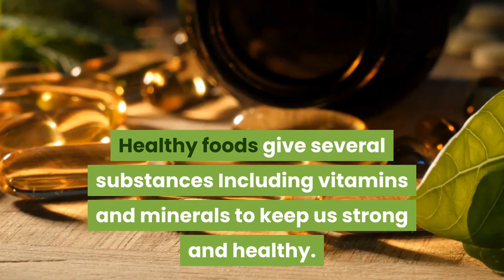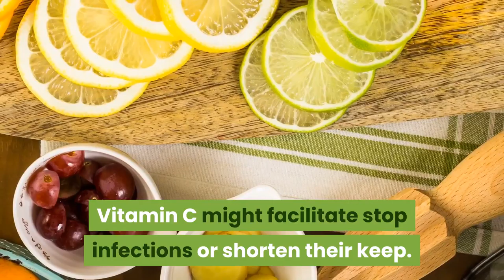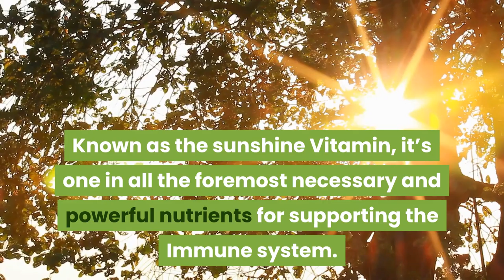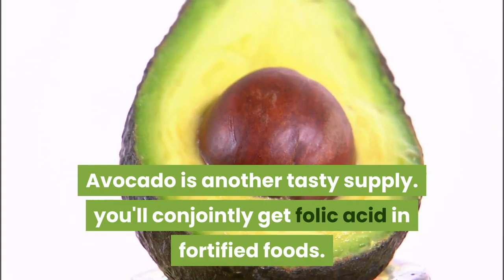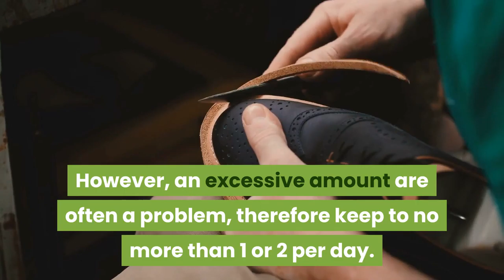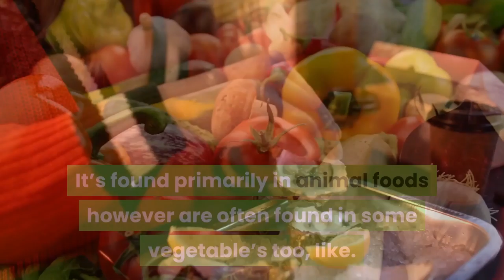Top 7 Vitamins & Minerals you wish for a Healthy Immune system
boost immune system vitamins and minerals